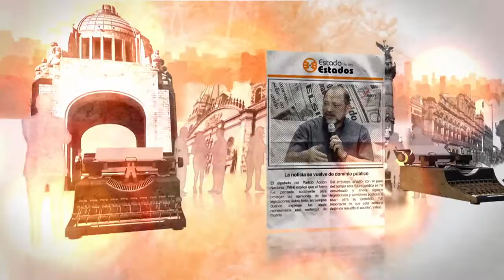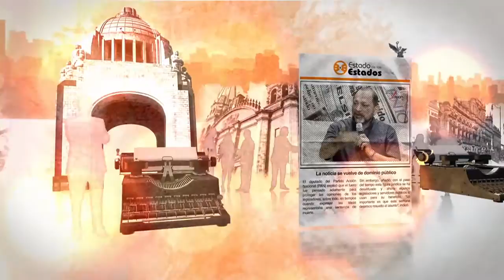EE: Resultados electorales ¿antesala al cambio? 11 junio 2016